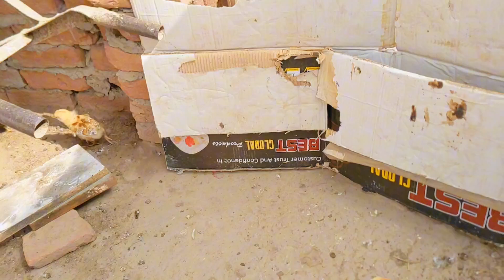Parrot breeding tips budgies breeding progress muziminizoo vlog Mai sub bta diya